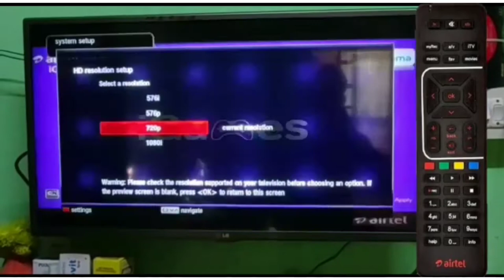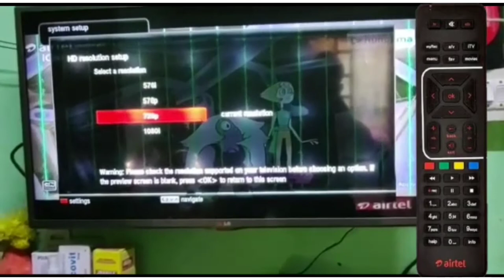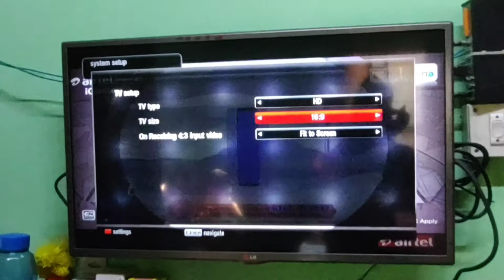Airtel Dth Full HD Picture Setting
1) airtel dth full hd picture setting
2) airtel dth hd picture setting
3) airtel dish hd picture setting
4) airtel dth hd picture quality

Disclamer-